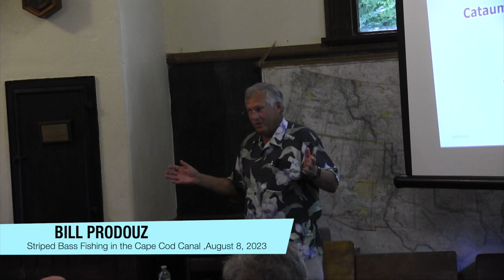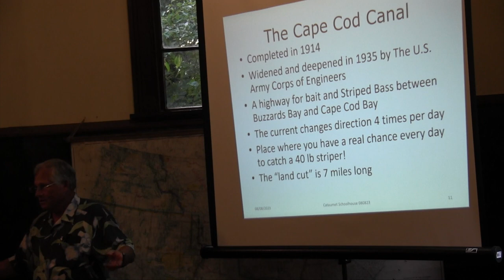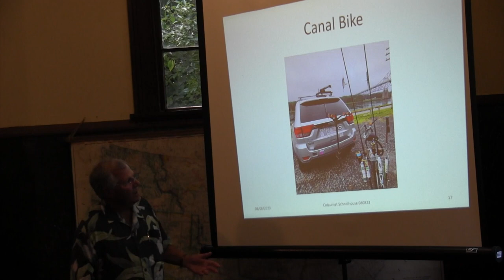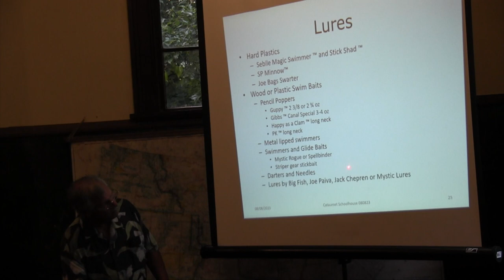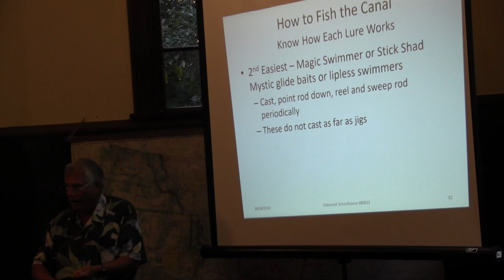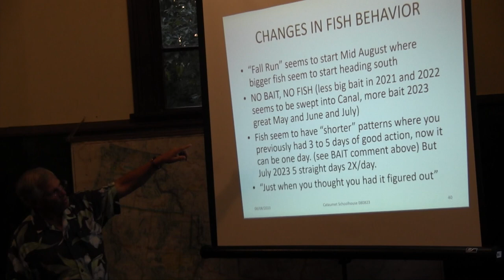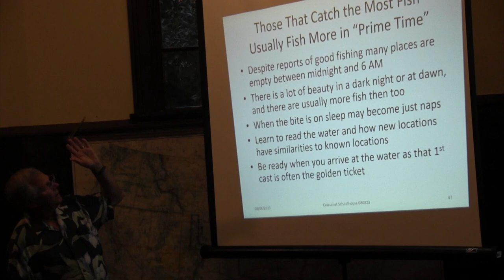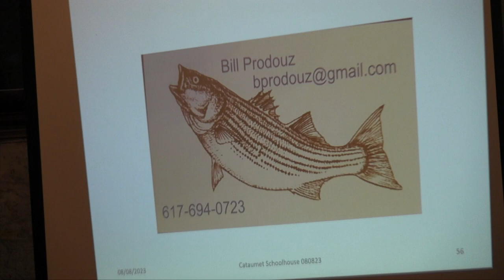Cataumet Schoolhouse Tuesday Talk : August 8, 2023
Striped Bass Fishing in the Cape Cod Canal.  Bill Prodouz resides in Pocasset and is a fisherman, birder, hiker, traveler, and explorer of the outdoors. Bill's talk is a guide to fishing the Cape Cod Canal. In 2021, Bill presented "Fishing on Cuttyhunk" to a standing-room-ony crowd.